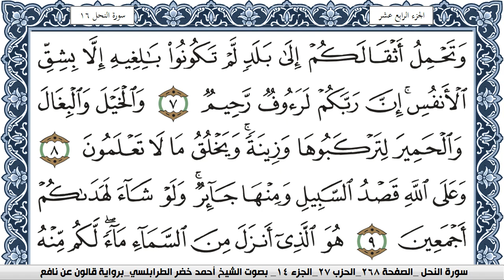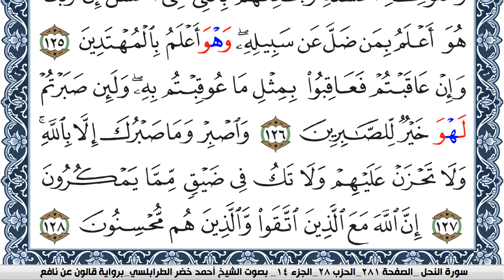سورة النحل احمد الطرابلسي رواية قالون عن نافع المدني Ahmad Khader Al Tarabulsi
سورة ابراهيم احمد الطرابلسي رواية قالون عن نافع المدني   Ahmad Khader Al Tarabulsi